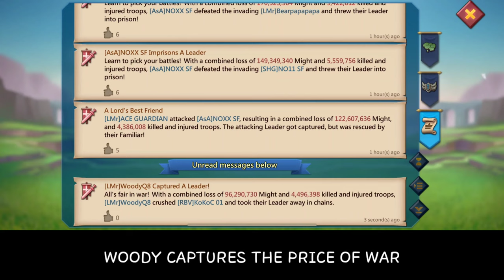ONE MAN ARMY! - WOODY CRUSHING RALLY TARGETS WITH YOLO SOLOS - LAST DAYS OF WOODYQ8 - Lords Mobile